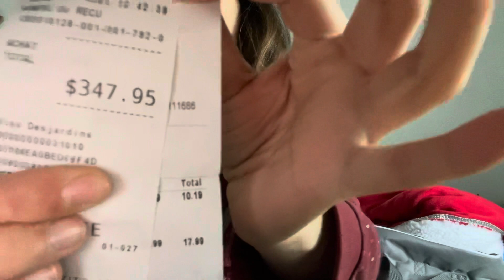Big haul d’équitation n’34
Salut à tous j’ai un peut de retard pour la vidéo de cette semaine. Je vous présente un énorme haul que j’ai faite dernièrement. J’espère que cela va vous plaire